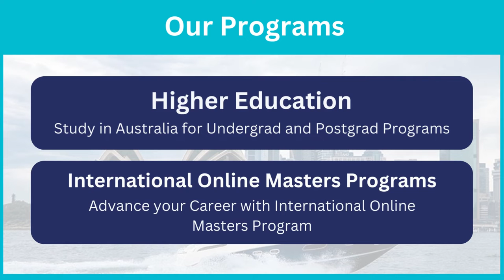Education Centre of Australia| ECA Global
Education Center of Australia is the leading education group offering end to end services to students right from arriving in Australia through to employment.
ECA has a strong history of partnering with Australian universities to help achieve sustainable growth and ensure successful student outcomes and retention.
Over the past two decades ECA has helped tens of thousands of students from around the world transform their lives through English language courses, undergraduate degrees, postgraduate degrees and targeted internships.